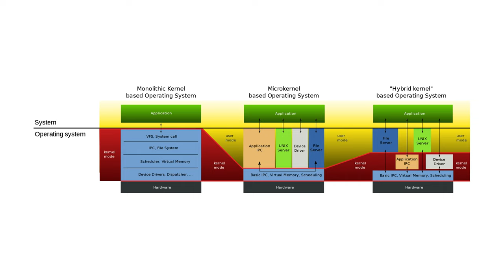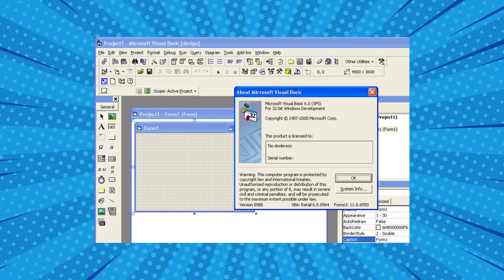Kernel MONOLITICO vs MICROKERNEL: Le differenze - AFK UNDER THE HOOD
Nel video in cui parlavo della storia di Linux della settimana scorsa, ho parlato della diatriba tra Linus Torvalds e Andrew Tanenbaum. In questo video, spiegherò i dettagli tra un kernel monolitico e un microkernel, al centro della diatriba tra le due personalità dell'informatica.

Video UH-23-009